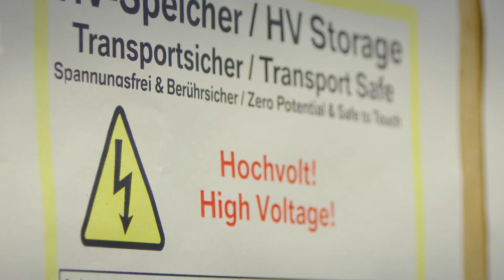BMW iNEXT (2021) : la production des prototypes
BMW nous laisse entrevoir la production des prototypes électriques iNEXT (2021).